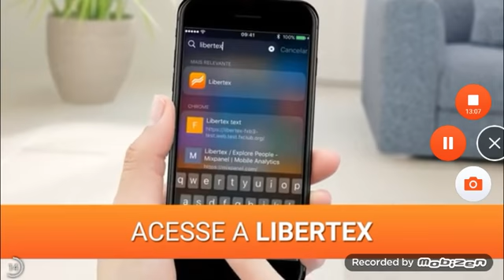Jogando com o Tubarao mako ep 4